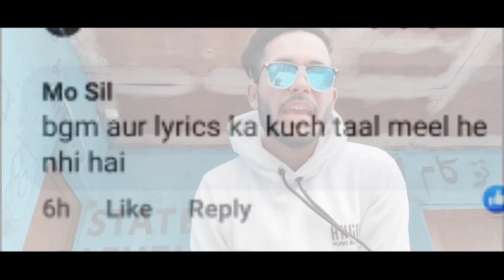KEHNA PADTA HAI | MASTAN MALIK | KASHMIRI RAP SONG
SONG NAME : Kehna padta hai
LYRICS.          : Mastan Malik
ARTIST.          : Mastan Malik
Music   Apashe Majesty  Remake by mastan Malik

  LYRICS
 Khena padta hai
Yahan koi raper nahi

Yem che karan bakwas
Me na oas yehenz ass
Dil chum wanan kalas dimekh tass
Kasher rap b karan
Yem dazan
Me dop banen yem insan
Harkat yehenz wicheit lagan che haiwan
Dushmangan yem banemet karan gribes parashan
Me kon wicheit yem dazan
Sour shakal chek banan
Yet yem asan chi padan
Tait bo professor asan
Panas don yem wanan
Cxe hein don yet bout mean chalan han
Kasher rap chui na phikri cxe tran han
Phirya b cxe punun kashar fan han

Raton ko me jagun lukhon gane me
Har bar dair ho jati hai muj ko khane me
Tum ko dikhata nahi mahenat mari
Tum ko to dene hai gane me mare tane hai
Ku mera gana bemisal na koi sur na koi tal
Tare jasi soch jo rakhte hai
Un ka rakhta me khayal
Kya karo me tera pahle se he bura haal
Kuhd ko sumbhal
Hazer jawab mera
Tera sawal
Paisey se he sub kuch nahi hota mere bahi
In sab k bina me karta hoon high five
Dont try
Mare jase kabi na tu ban paye gaa
Why are you cry
Mahenat kar mare jasa ban
Don't lie
Baki teri marzi tum ko jo karna
Bye bye yeh
Mastan Malik mic check